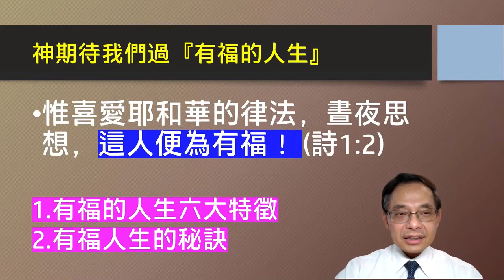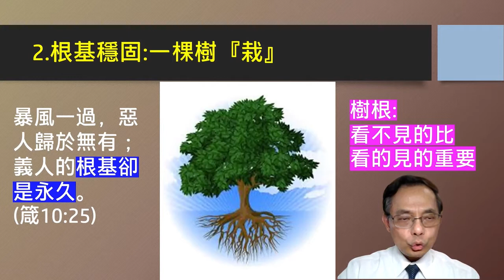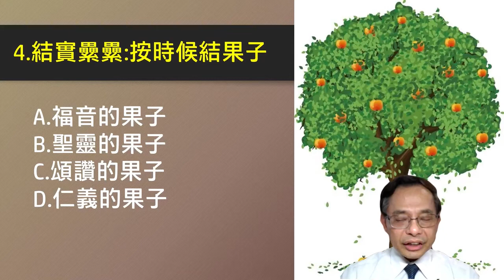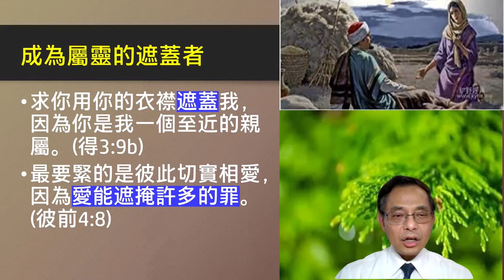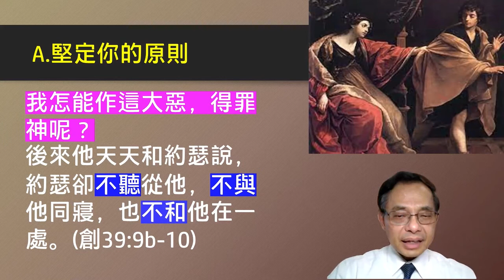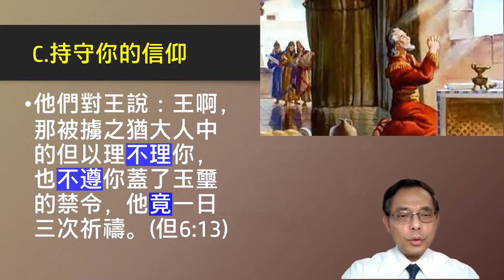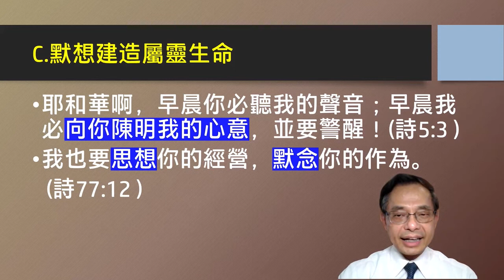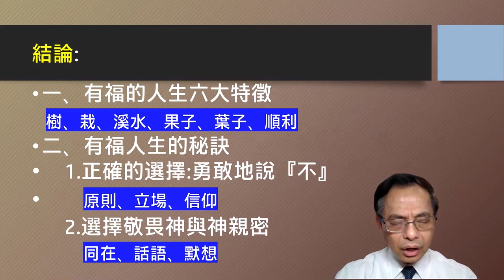2021-06-13 有福的人生 - 劉港木 牧師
詩篇1:1-3